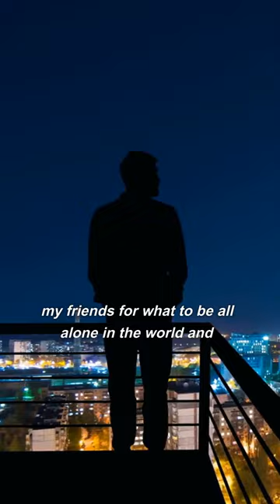What Truly Matters.. Love - Motivational Speech Marc Mero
Motivational speaker Marc Mero reflects on the his past obsession with wealth and fame. For a long time, his sole focus was on becoming a millionaire and winning at all costs, at the expense of his marriage, family, and friends. However, he soon realized that this way of life only led to loneliness and isolation. Through this journey, he learned how valuable and precious life is and the importance of cherishing his families, as life can be taken away in an instant. He emphasizes the shift from living in time to living in moments, where love and connection are what truly matter. The speaker highlights that love is not just a word but a feeling that someone can bring into our lives and give it meaning. Ultimately, the speaker suggests that the true meaning of life is not found in material possessions, but in the love and connection we share with those around us.